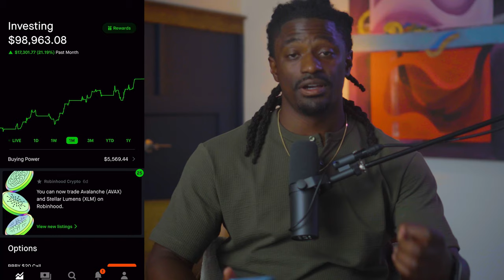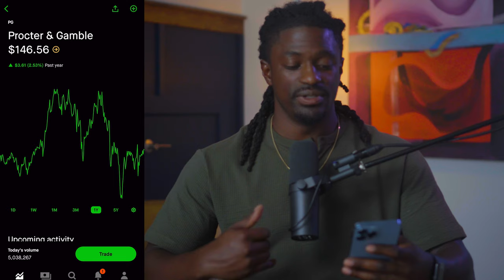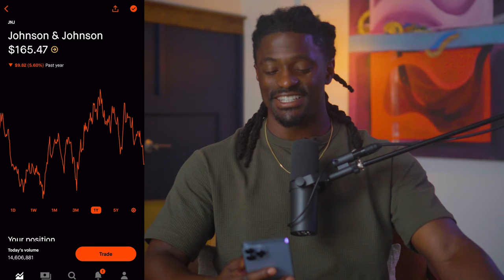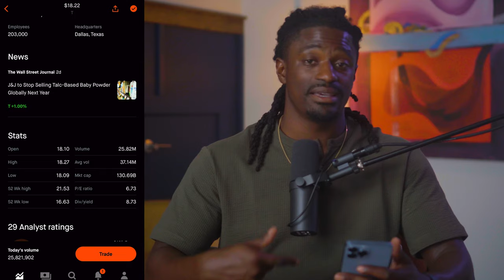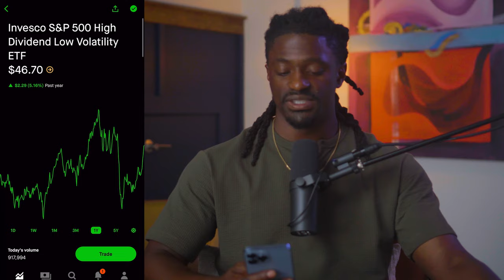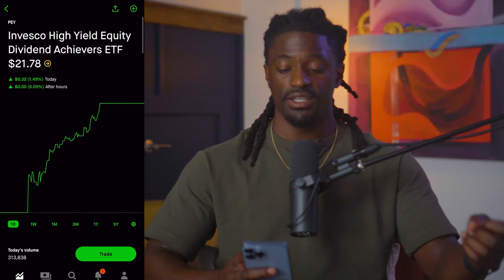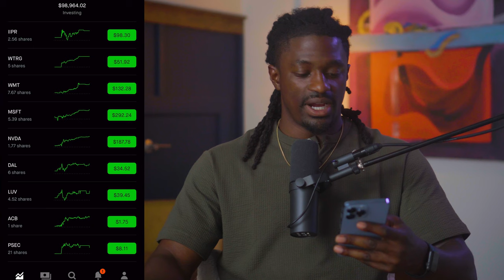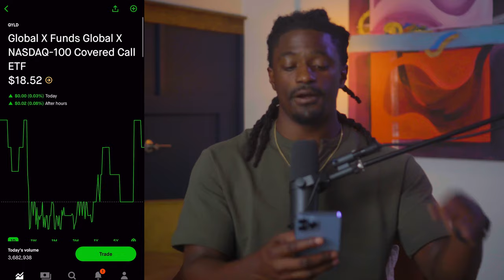Dividend Stocks To Invest Into For Passive Income - All of My Dividend Stocks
►💰 LIMITED TIME: LIMITED TIME: Deposit and Get up to 13 Free stocks up to 32500 on moomoo(EXCLUSIVE!)